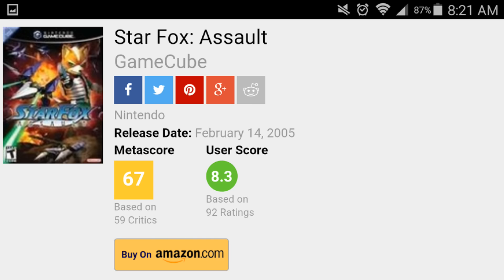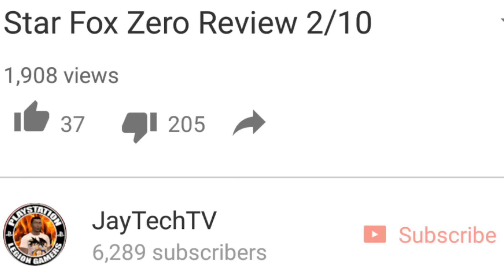Star Fox Zero Media Bias LOL